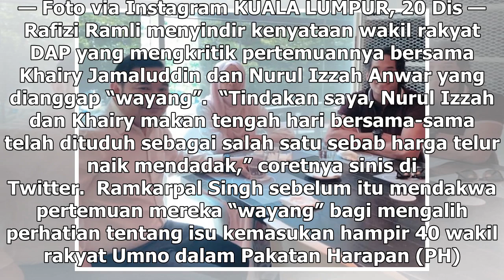Rafizi sindir Ramkarpal: Makan dengan Khairy, Izzah ‘harga telur naik’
— Foto via Instagram KUALA LUMPUR, 20 Dis — Rafizi Ramli menyindir kenyataan wakil rakyat DAP yang mengkritik pertemuannya bersama Khairy Jamaluddin dan Nurul Izzah Anwar...